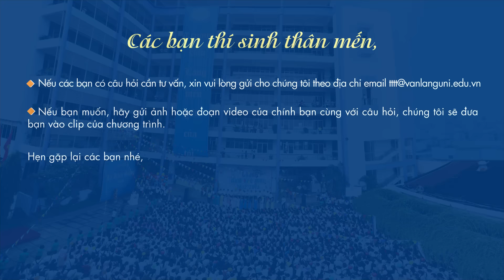Tư vấn trực tuyến xét tuyển đại học Văn Lang - Ngành Tài chính Ngân hàng - Chỉ tiêu ngành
45. Nguyễn Khắc Nhu. Quận 1. Tp HCM